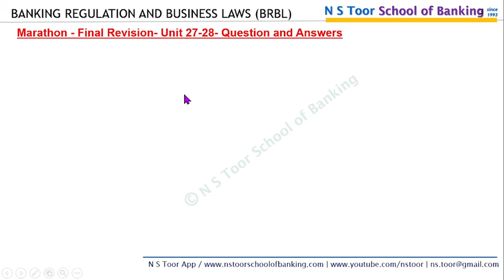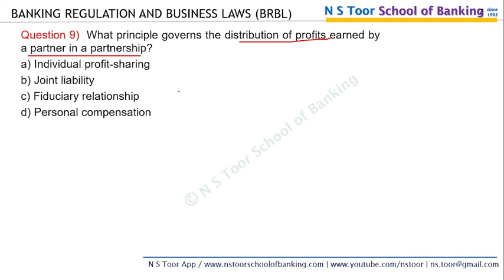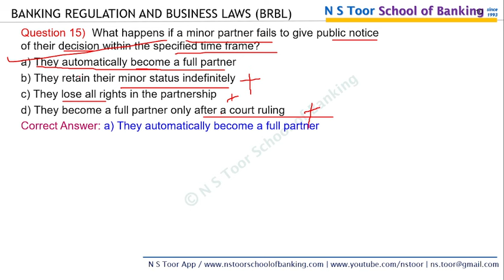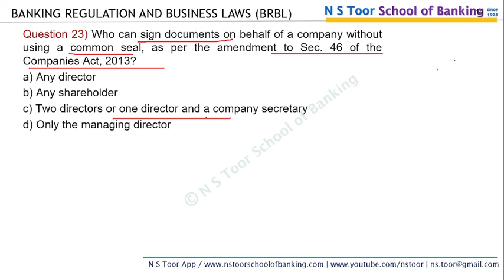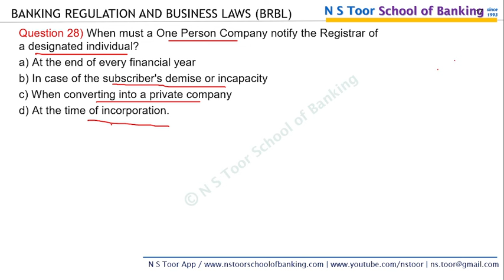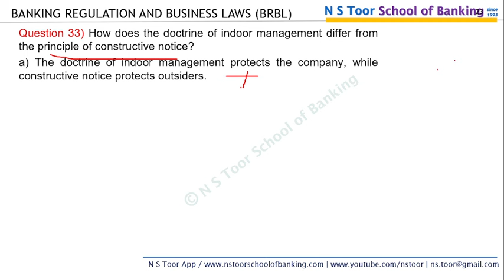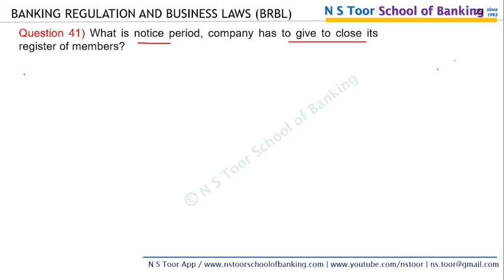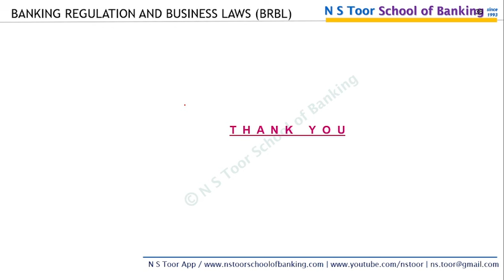BRBL Unit- 27 to 28 - Revision - Question & Answersby Vinayak sir | 04 Dec09: 00 PM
New batch JAIIB CAIIB Oct Nov 224
📢 Announcement
Get Offer for first 100 students

Online Interactive Class with Recorded lecture (MCQ+Case Study)

Online Interactive Class with Recorded lecture (MCQ)

☎️ For any Query Drop Massage in Chat Box.